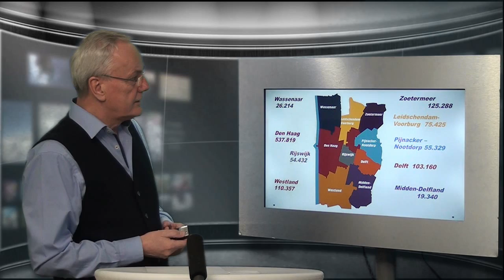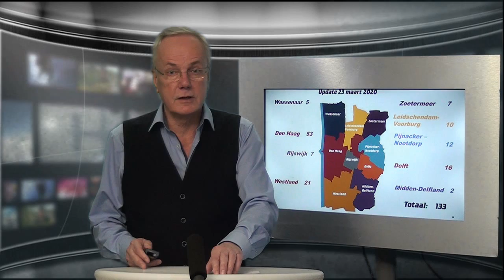Regionieuws Update 23 maart 2020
Dagelijkse Update in verband met de corona virus. Met de status in de Regio en aandacht voor initiatieven. Met een oproep voor hulp aan de inwoners van DenHaag, door wethouder Bert van Alphen.